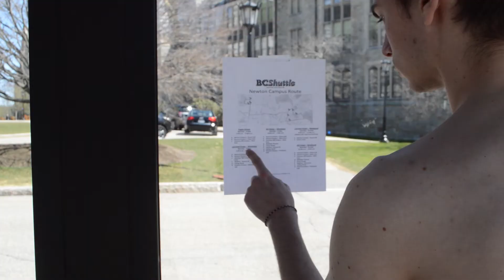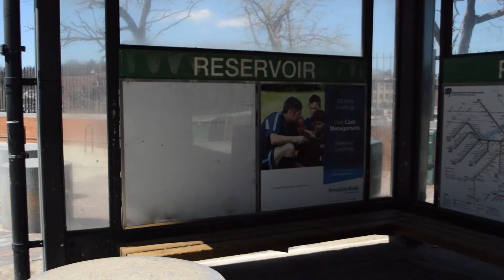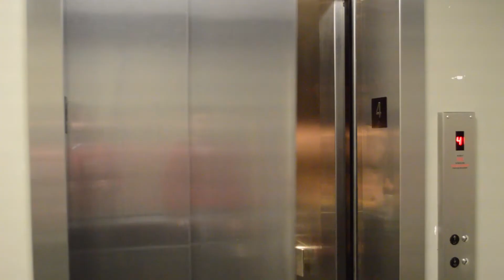Bath Time | Not In Boston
Bath time?
Bath        time?
Bath

                                                                             time?
Time?
Space?

                                                          Bath